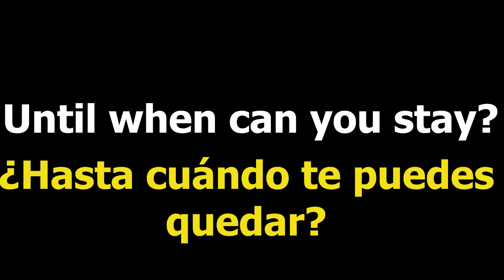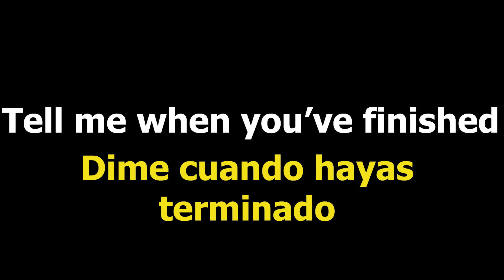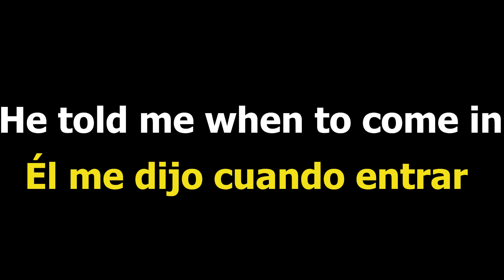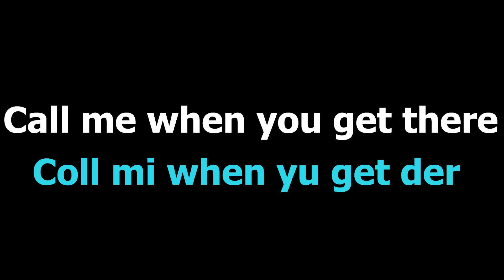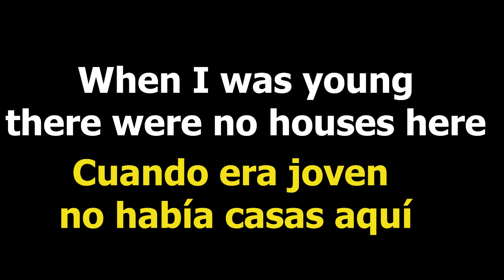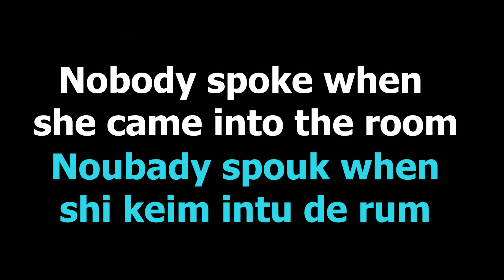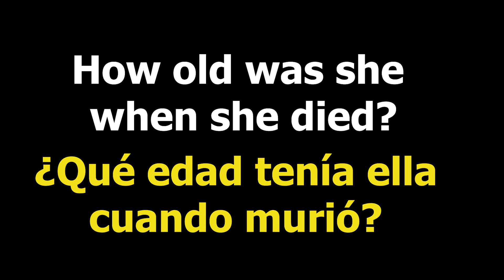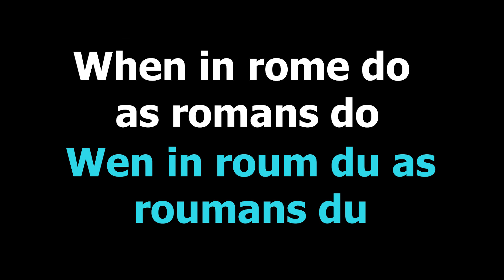19 Frases Muy Usadas en Ingles con la Palabra When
19 Frases Muy Usadas en Ingles con la Palabra When